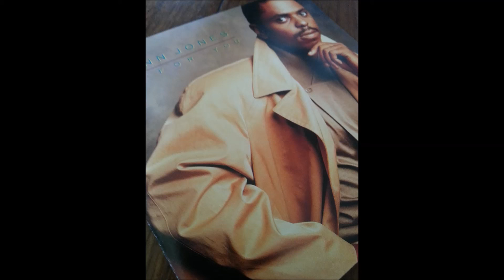Glenn Jones - Stay